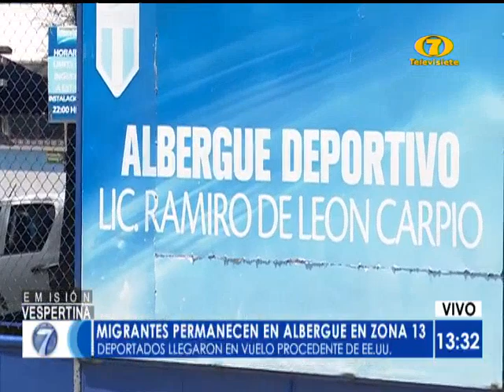Deportados permanecen en albergue de la Zona 13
Los migrantes arribados al país en vuelo humanitario fueron trasladados al Albergue Deportivo Ramiro de León Carpio. Deportados serán sometidos a controles médicos.